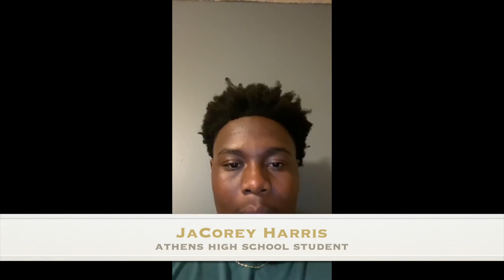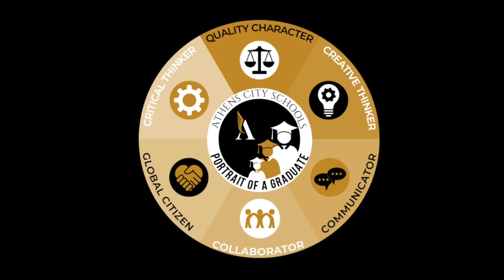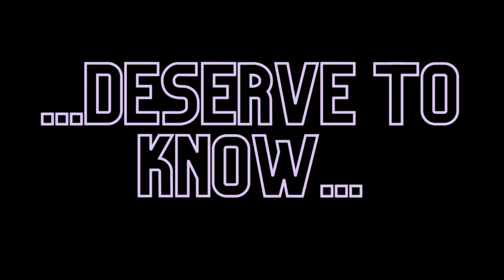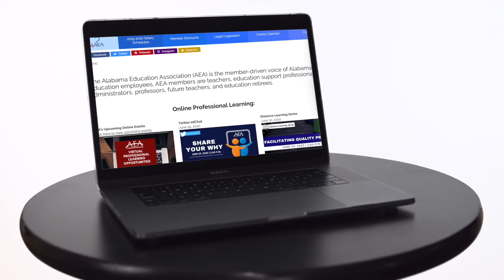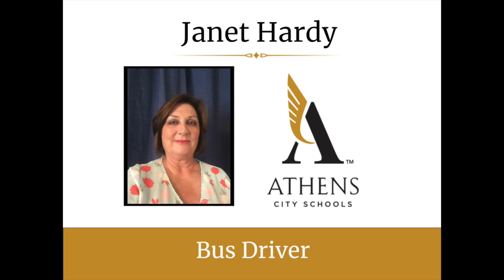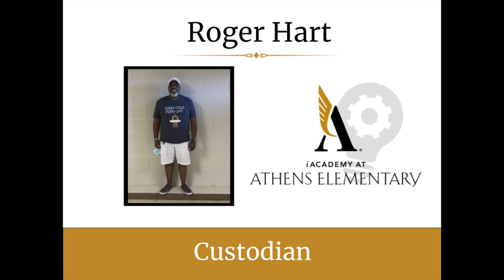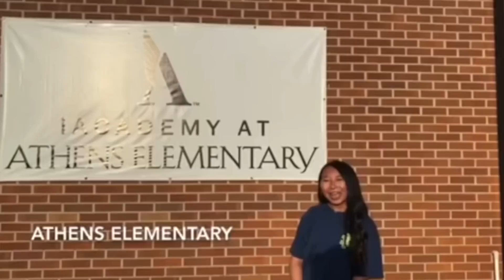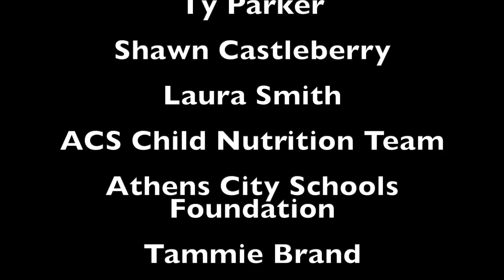ACS Institute Day 2020